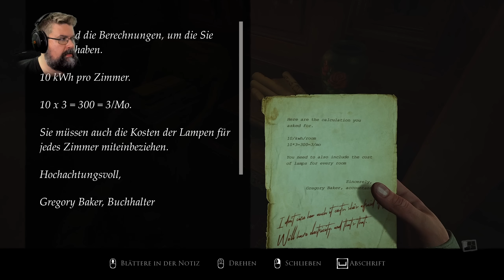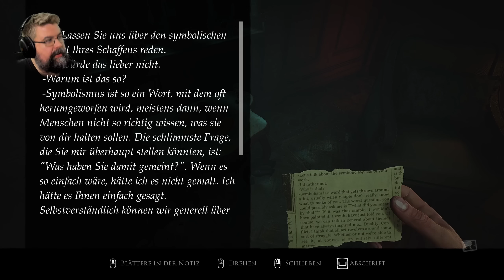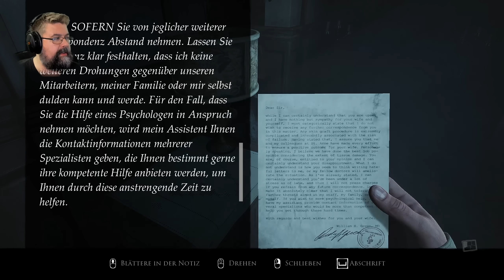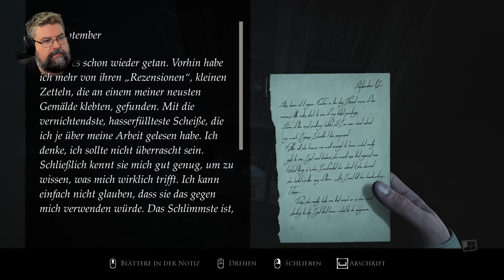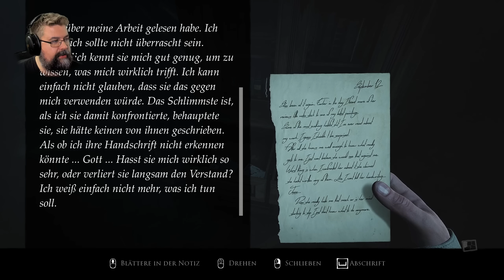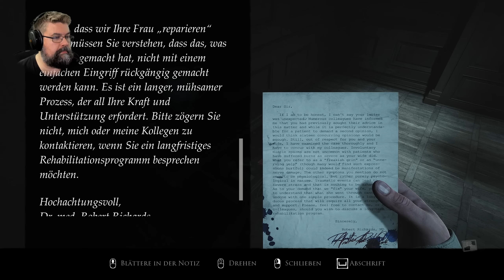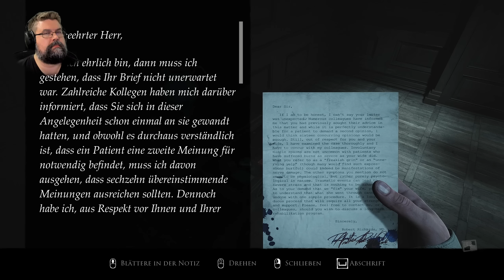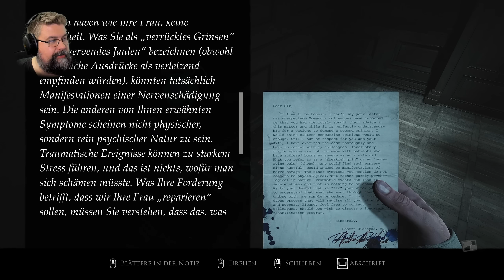Schlimmer als jeder Rosenkrieg - #02 Layers of Fear 2023 (Facecam Horror PC Gameplay Deutsch)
Layers of Fear 2023 Facecam Horror Gameplay Deutsch

Vielen lieben Dank an meine KanalunterstützerInnen:

AeriasAsylum
Alexander Dollinger
Amaterasu Heart
Amaya Neko
Angie Köln
Archaon
Aschetochter
Aziel TheMagus
Baxeking 1990
Bellmere
Bienchen Maya
Bluefire486
Cindy H
commandergame
DeathCat
derletztegentleman
Die Kürbis
DieLeoniDas
Dragmoon
ElsbethMurdelizer
Enno Brockhoff
Erasion Kurane
Florian Schimpfößl
Glühwürmchen
Greentiger B
Hexer Geralt
Insky86
Jan Lenhard
Jason Kugel
Jewel Bug
KaisaLati
Lemmo
Leon der Meddler
LillyVanilly
Lucaria32
Lugie
Maldric88
Manti Core
Master Exploder5000
Maxono
MeiKidChan
Merlion1985
Metal Dragoner X
Michael Macfarlane
Michele Sanchez
MJC Cards & Gamez
Natascha Breyer
neodaos
Nezumi
Ninipng
Okami Amaterasu
Pascal Nuske
PH
Pia Auteried
Pupu Fischpup
Raime Smokeknight
rainer kempkes
rastie 87
RedCarGuy
Reilf66
RiCo 87
Rufus Platus
Sebo.stianos
ShaneTSGTV
Silver40cat
Simon Kaiser
Sir Liselotte
Sören's Sky Show
Sparkelsan 162
Stanimir Stanev
Superperforator2008
Susan K.
Tabär
Taiga
Tami
Tanta
TheEchoreader
TheFrosst77
Tommy Jügler
Tree
Viginox
Volker S.
W4nT4n
woelfchen0909